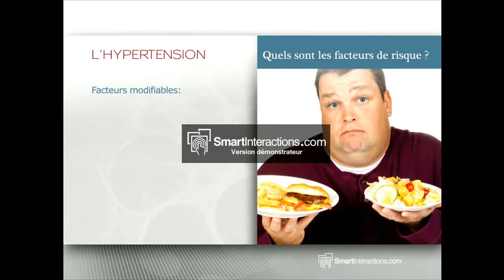Quels sont les facteurs de risque.mp4